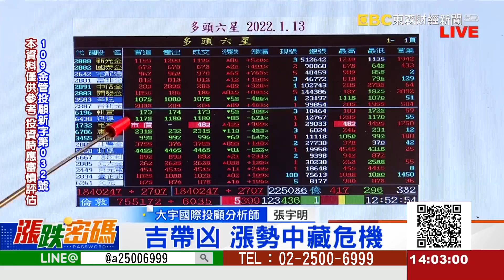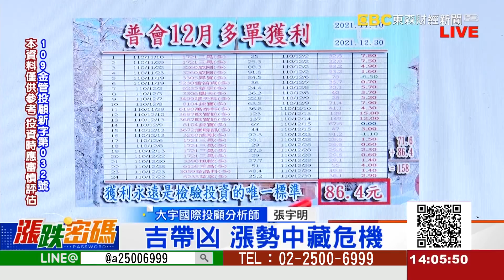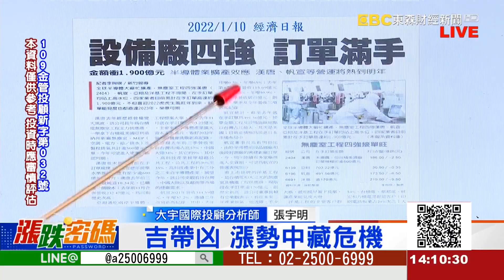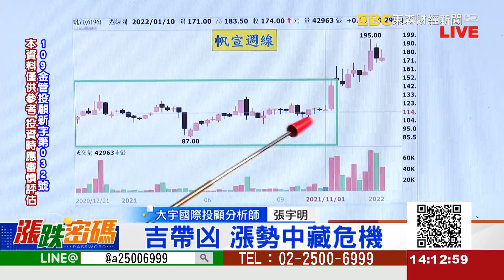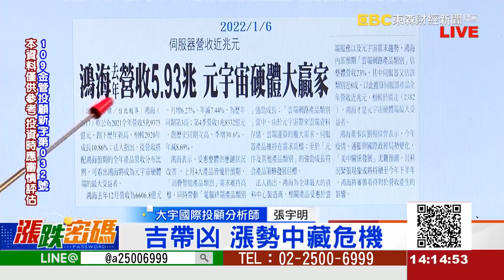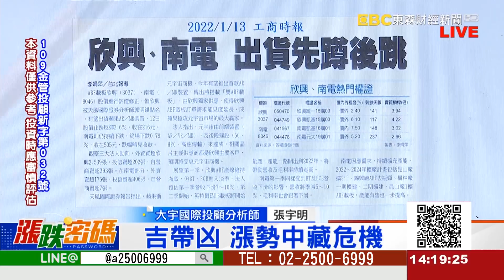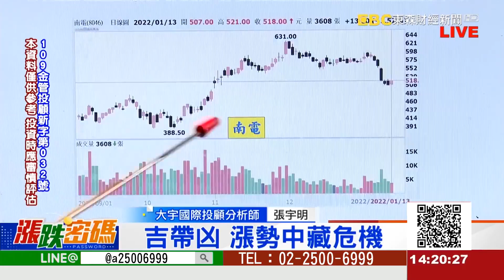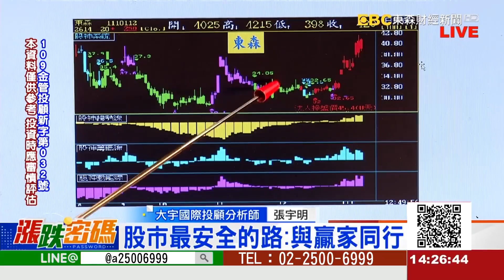2022.1.13 張宇明台股解盤 吉帶凶 漲勢中藏危機